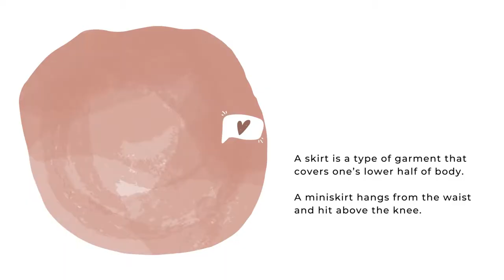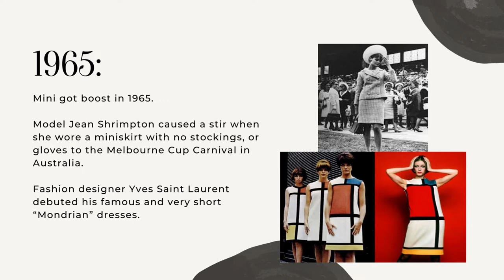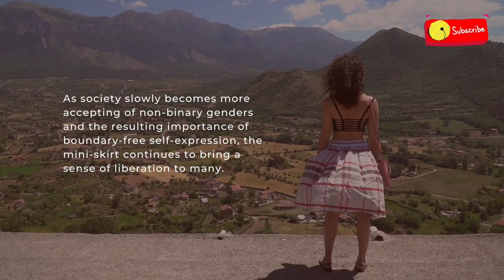The History and Evolution of Mini Skirt | Evolution of Fasion | Fasion Trends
The famous history of the miniskirt is everything except straightforward, with resistance, sex and sixties indulgence at its center. The miniskirt we know and love today was conceived out of a young culture development that strived to stray from the stifled post-war 50s style. Here, this video will represent the starting points and social portrayals of this overall peculiarity that stirred up the style world.